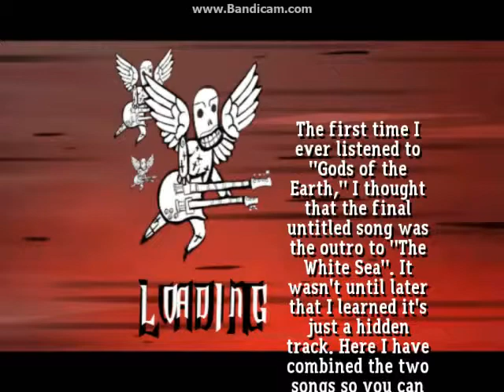The White Sea Solo 2 Expert Guitar 100% FC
This is super easy, but I love The Sword so yeah (y) Expect to see more of this song at some point :) Threw in the lead at 0:54 cause it's pretty sweet (well this whole song is pretty sweet)